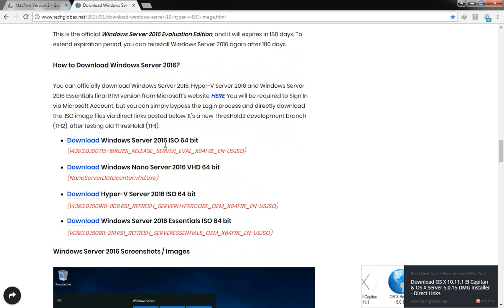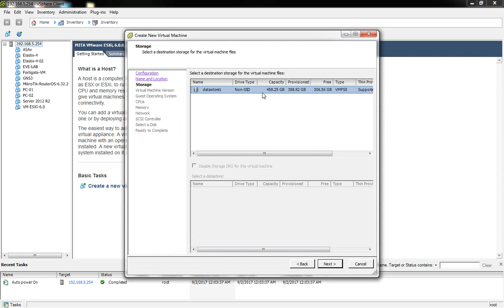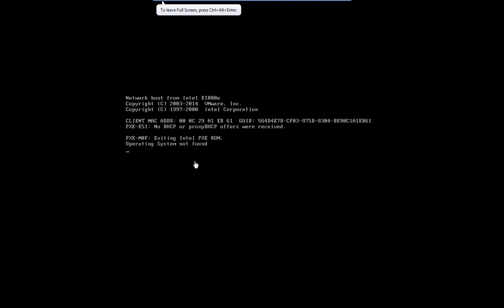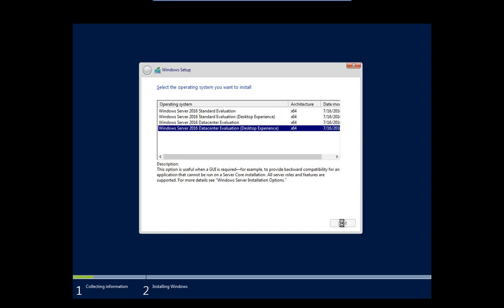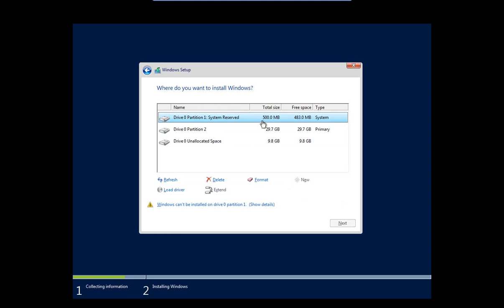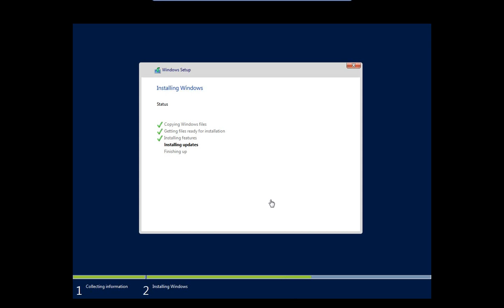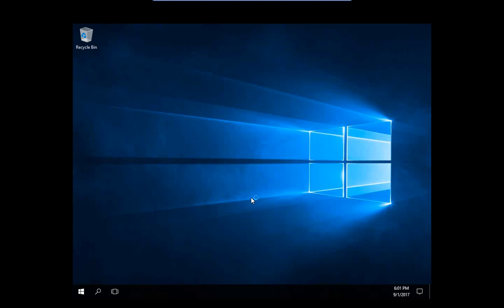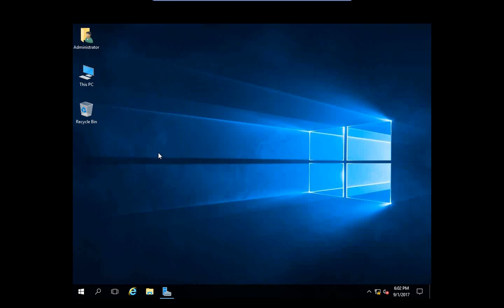Microsoft Server 2016 Datacenter Evalution Os Installation Video Tutorial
Microsoft Server 2016 OS Image Download